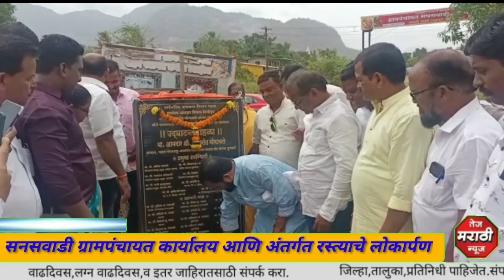सनस वाडी येथे ग्रामपंचायत कार्यालय आणि अंतर्गत रस्त्याचे लोकार्पण,आ.गोगावले यांच्या हस्ते उद्घाटन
सनस वाडी येथे ग्रामपंचायत कार्यालय आणि अंतर्गत रस्त्याचे लोकार्पण

कार्यसम्राट आमदार भरतशेठ गोगावले यांच्या प्रयत्नाने मंजूर झालेल्या आणि लाखो रुपये खर्च करून पूर्ण करण्यात आलेल्या विविध विकास कामांचा उद्घाटन समारंभ संपन्न
आ. भरतशेट गोगावले यांच्या प्रयत्नाने मंजुर झालेल्या विविध विकास कामांचे आमदर गोगावले यांच्या हस्ते उद्घाटन समारंभ संपन्न

 अँकर:-माणगाव तालुका निजामपूर विभागातील विळे, सणसवाडी येथे राष्ट्रीय ग्रामस्वराज्य अभियान अंतर्गत बांधण्यात आलेल्या ग्रामपंचायतीचा आणि आणि स्थानिक आमदार निधीमधून पूर्ण केलेल्या रस्त्याच्या कामाचा लोकार्पण समारंभ आज आमदार भरतशेठ गोगावले यांच्या शुभहस्ते आणि निजामपूर विभागातील शिवसेना पदाधिकारी लोकप्रतिनिधी यांच्या उपस्थितीत संपन्न झाला

सदर विकास कामांच्या उद्घाटन प्रसंगी उपस्थितांना मार्गदर्शन करताना आमदार गोगावले म्हणाले की या भागात सर्वांत जास्त विकास कामे ही या सणस वाडी ग्रामपंचायत हद्दीमध्ये झालेली आहेत या कामांची पोचपावती म्हणून तुम्ही आम्हाला पाच वर्षातून एकदा येणार्‍या जिल्हा परिषद पंचायत समिती आणि आमदारकी या निवडणूकित मतदान करून आपल्या लोकप्रतिनिधींना निवडून द्यायचे आहे यापलीकडे आम्ही तुमच्याकडे काय मागणार ते फक्त पाच वर्षांतून एकदा मतदान करायचे आणि पाच वर्षे तुम्ही आमच्याकडून जीजी मागाल ती विकास कामे करून घ्यायची त्यासाठी आम्ही तुमचे बांधील राहू तसेच या ठिकाणी आणखी उर्वरीत सुचवलेली विकास कामे लवकरच पूर्ण करणार असल्याचे उपस्थितांसमोर  आमदार साहेबांनी आपल्या मार्गदर्शनात सांगितले, आणि खास करून या कामाचे श्रेय अविनाश नलावडे याला जाते कारण वेळोवेळी तो पाठपुरावा करत असतो असा जागृक आणि धडाडीचा डॅशिंग कार्यकर्ता या विभागाला एक युवासैनिक लाभलेला आहे असे गोगावले यांनी अविनाश चे कौतुक करत सांगितले
या कार्यक्रमासाठी उपस्थित माणगाव उप तालुका प्रमुख -नितीन पवार विभाग प्रमुख-मनोज सावंत,सुधीर पवार,गणेश समेल ,अप्पा म्हामुंणकर,नाडकर पाटील,संजय गुळंबे
बापी म्हामुणकर,विजय म्हामूनकर,युवा सेनेचे अविनाश नलावडे सरपंच -सुनिता नलावडे
उपसरपंच-दिनेश धावडे, आणि सर्व ग्रामपंचायत सदस्य तसेच निजामपूर विभागातील शिवसैनिक युवा सैनिक आणि सणसवाडी ग्रामस्थ महिला भगिनी मोठ्या संख्येने उपस्थित होत्या

ब्यूरो रिर्पोट तेज मराठी न्यूज महाड रायगड